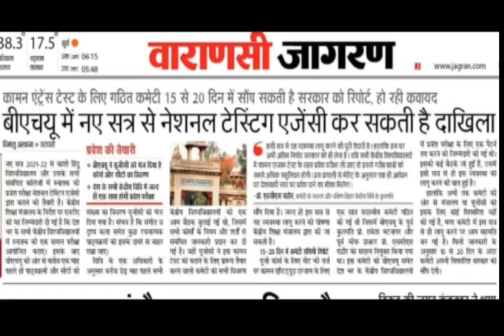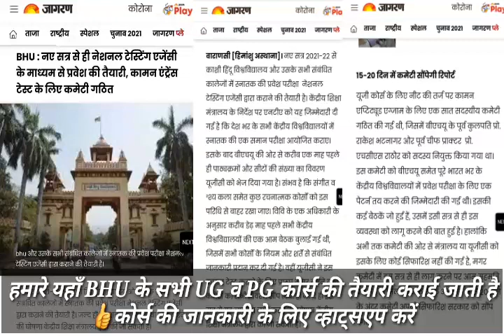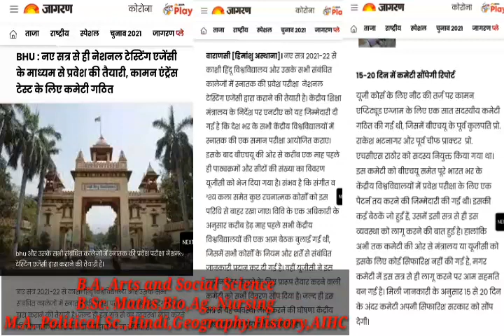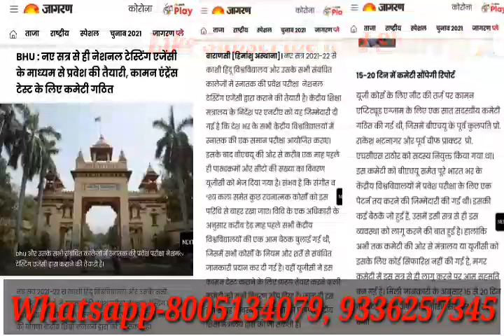BHU Form को लेकर CUCET कमेटी है तैयार👍Breaking News ।। BHU Entrance Exam 2021 BHUvsCUCET2021Chances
कॉल / व्हाट्सएप- 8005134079 or 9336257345

BHU B.A. Arts And Social Science 2021

BHH B.Sc. Maths,Biology, Agriculture and Nursing 2021

CHS Class 6th Class 9th Entrance Exam 2021

BHU M.A./M.Sc. Geography 2021
BHU M.A. Political Science 2021
BHU M.A. History 2021
BHU M.A. Hindi 2021
BHU M.A. AIHC 2021

और पाइये 50% का सुपर ऑफ🔥🔥

यानी अभी हमारे इस कोर्स की शुरुआत में जुड़ने वाले सभी छात्र-छात्राओं के लिए 50% का ऑफ दिया जा रहा है। अगर आप इस कोर्स को जल्द जॉइन करेंगे तो 50% का ऑफ मिलेगा BHU की टॉप फैकल्टी के साथ।

Direct Link Join BHU B.A. Arts and Social Science Preparation Entrance Exam 2021👇

2021 की तैयारी के लिए जुड़ें
2020 में टेस्ट सीरीज के साथ सर्वाधिक सफलता देने वाली संस्था BHU Study Capital

BHU Update
BHU Cutoff
BHU news